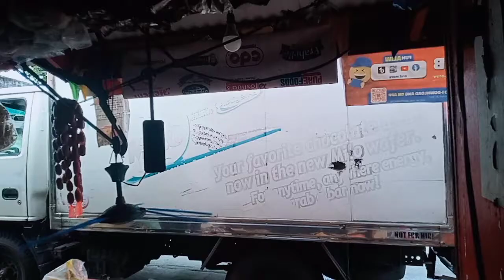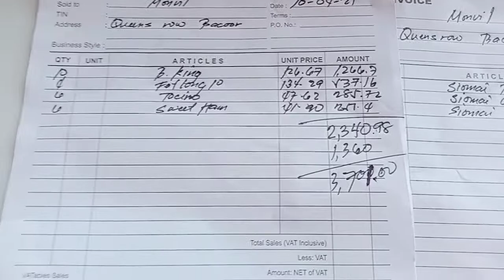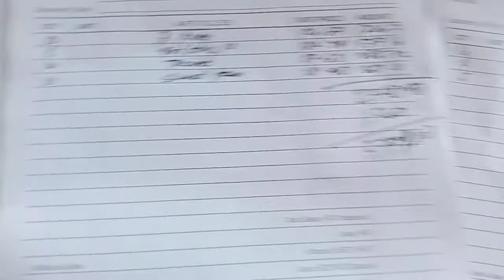Frabelle Foods DELIVERY❗